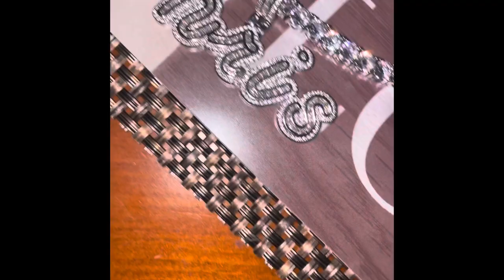GLD Shop custom Multi Layered Baguette Pendant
GLD Shop custom Mulit - Layer Baguette Custom Font